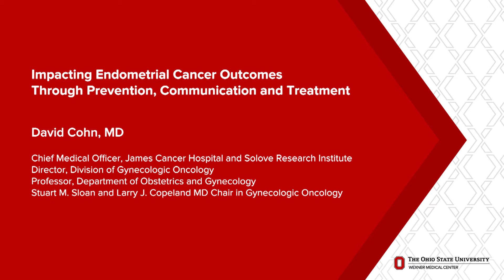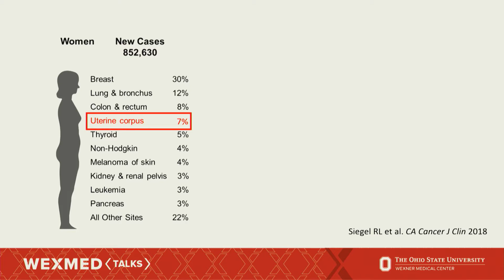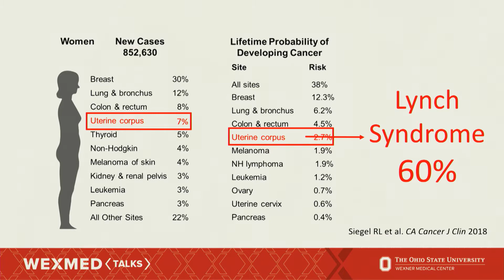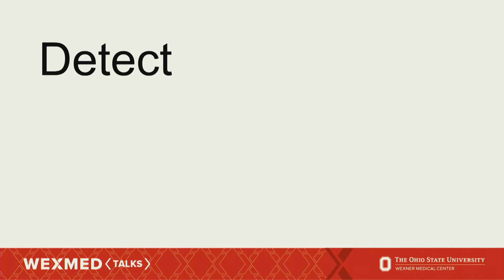How Ohio State is improving endometrial cancer outcomes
Earlier prevention, better communication and treatment tailored to each patient can improve women’s outcomes after an endometrial cancer diagnosis, explains David Cohn, MD, director of Medical Affairs and director of Gynecologic Cancer Research at TheOhio State University Comprehensive Cancer Center – Arthur G. James Cancer Hospital and Richard J. Solove Research Institute.

Dr. Cohn presented during a WexMed Talk at WexMed Live Columbus on June 13, 2018.

See more WexMed Live videos and learn more about the program

Like the OSUCCC James Cancer Hospital and Solove Research Institute on Facebook